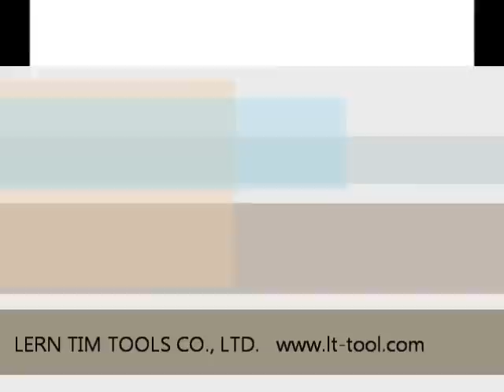Hand Tool, Hand Tools Manufacturer, Taiwan Hand Tools Manufacturer, Lern Tim Tools Co , Ltd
Hand Tool, Hand Tools Manufacturer, Taiwan Hand Tools Manufacturer